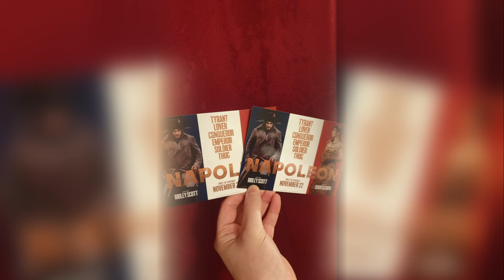Napoleon Review by Bertie Brosnan Films (Spoilers!)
Please show your support by leaving a comment, subscribing, hitting the notification bell, sharing with people who may be interested, donating via Paypal (linked above), or buying Superchats during the live streams. There are also options to buy Superthanks for every video. Thank you very much!

CHAPTERS:
00:00 - 00:30 Introduction (Sony Pre-Release)
01:38 - 01:20 My Overall Review of the Napoleon Film
13:00 - 17:01 How I Would Write & Direct Napoleon with Phoenix